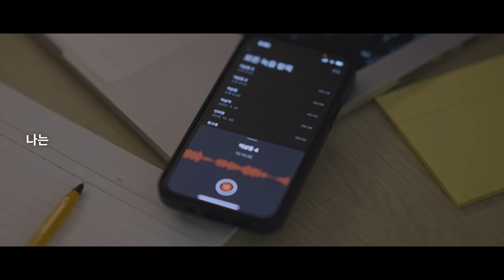[책 출간] 유난한 도전ㅣ경계를 부수는 사람들, 토스팀 이야기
토스팀의 '유난한 도전'을 전국 온오프라인 서점에서 만나보세요.